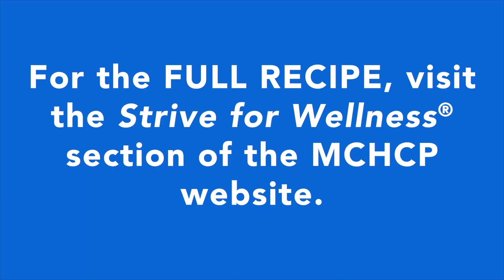Mediterranean Power Bowl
Whether you are gearing up for back-to-school, or looking for recipes for your work week lunches, grain bowls are the perfect solution! Watch this video, and then visit the Strive for Wellness® section of the MCHCP website for the full recipe.